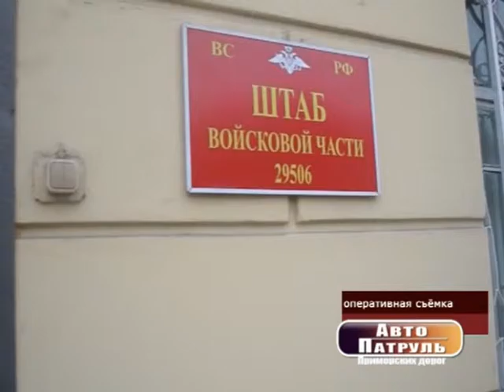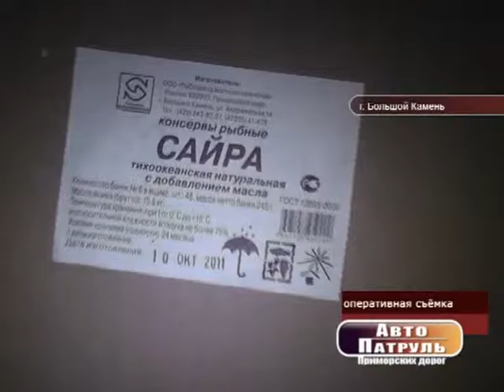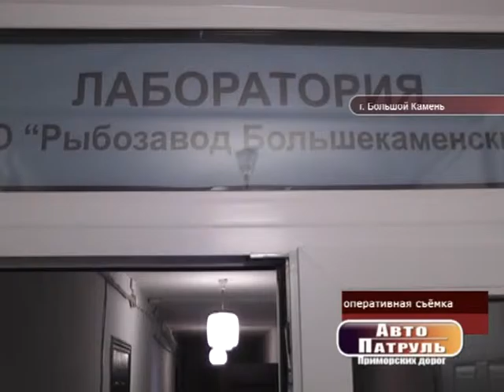prog 22 07 15 19 51